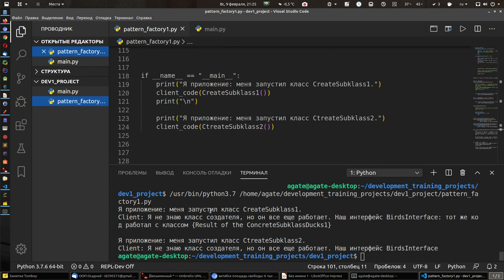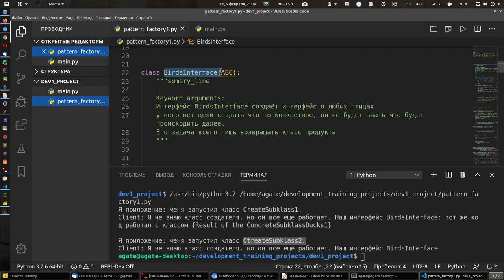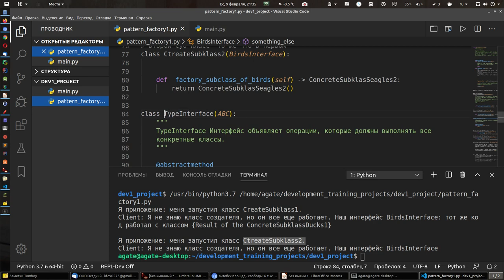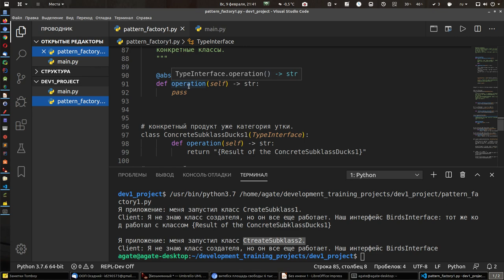i-5. Пример реализации Python Абстрактной фабрики.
Код в группе.

Читать все в одной статье:
Изучение паттерна асбтрактная фабрика.

Для новых:
А новым кто ещё не в школе:

Для начала нужно начать изучать два языка:
Питон:

Быстрое и правильное освоение Python от нуля до разработки.